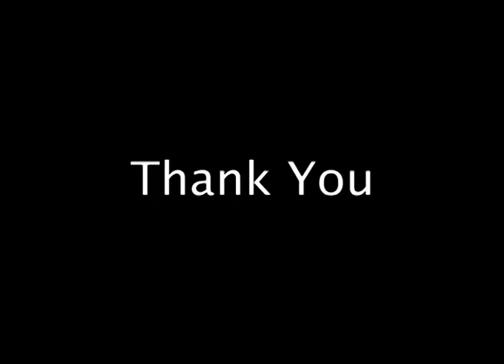Interactive session with eminent Journalist and Columnist Mr. Ajit Anjum | GKJMII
GKJMII, Gulshan Kumar Journalism and Media Institute of India has successfully organized interactive session with eminent Journalist and Columnist Mr. Ajit Anjum on November 15, 2019. He encouraged the students to work hard and shared his experience. He stressed upon the importance of story telling, find a proper news angle and how to make it more interesting by connecting it with general public.